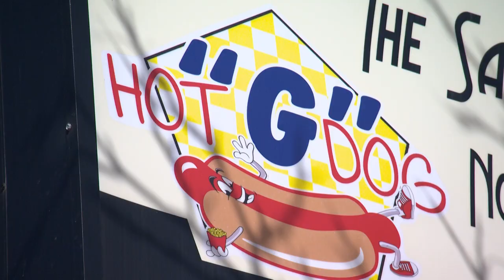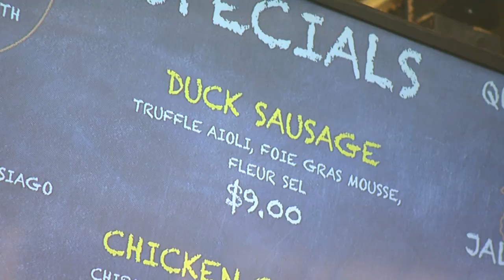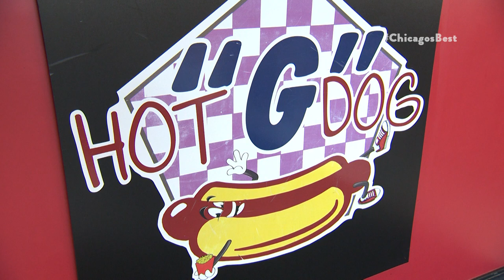Chicago's Best Hot Dog: Hot "G" Dog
Hot dogs are a childhood staple, but where Elliott Bambrough is heading, is changing the game one dog at a time.